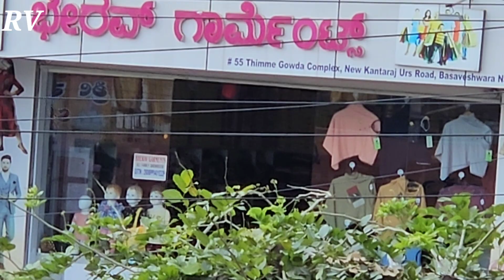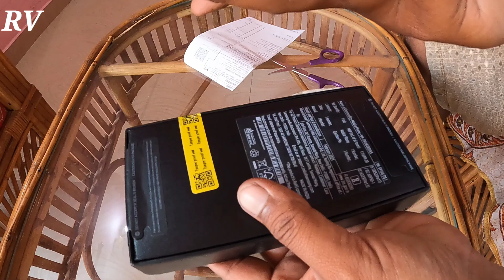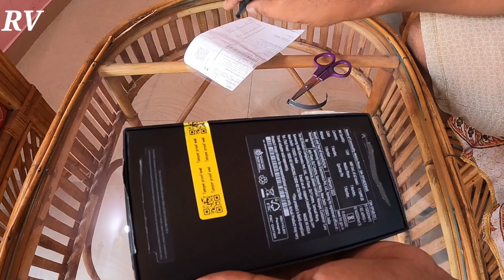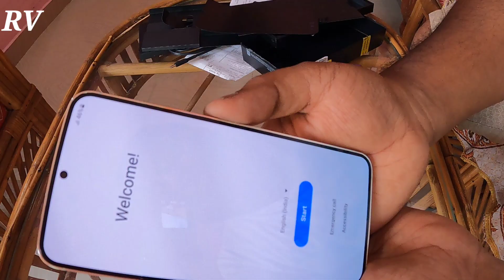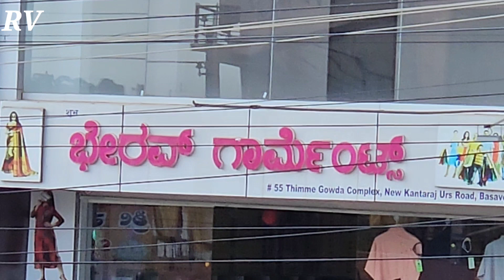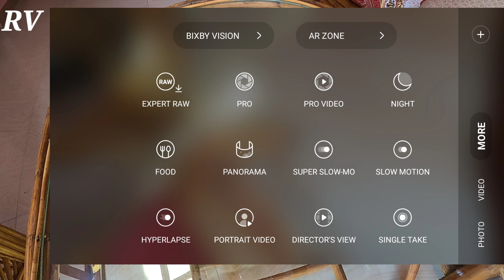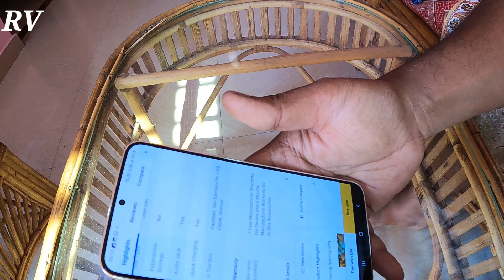Samsung S23 Plus unboxing and review in ಕನ್ನಡ | one lakh rupees mobile Camera processor performance